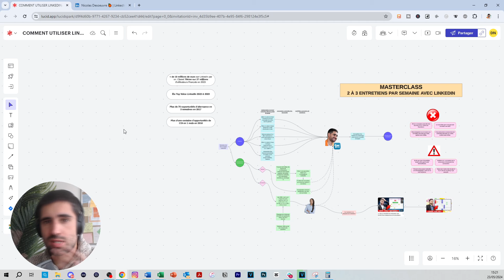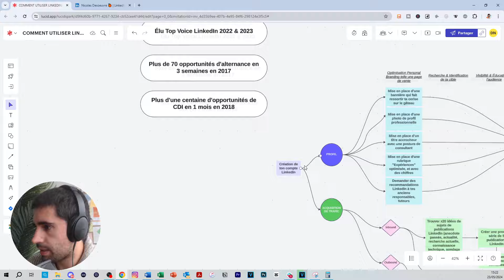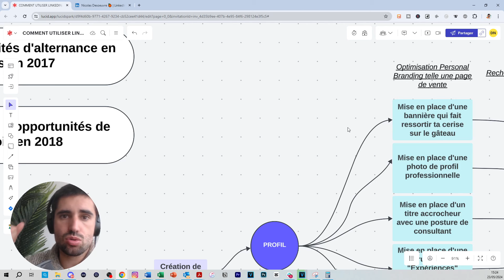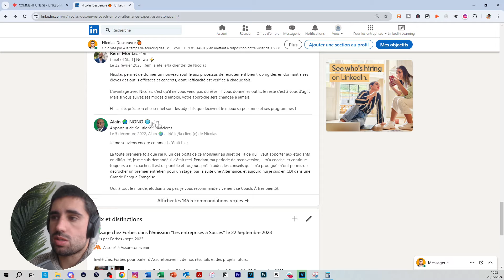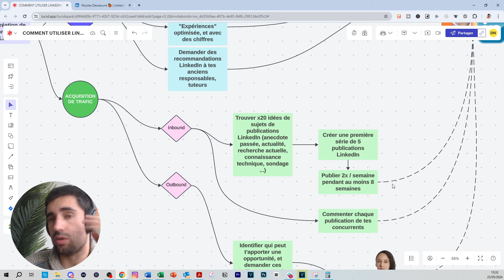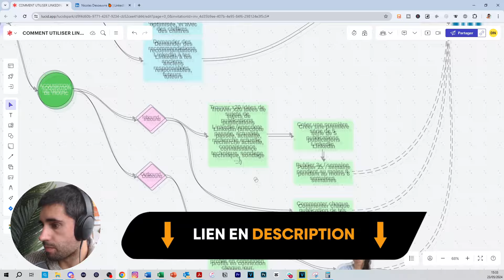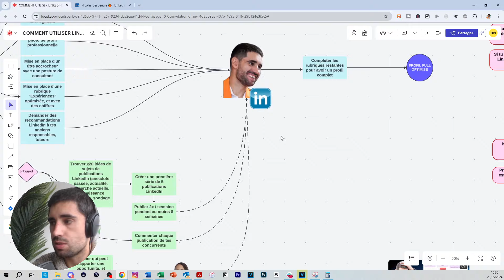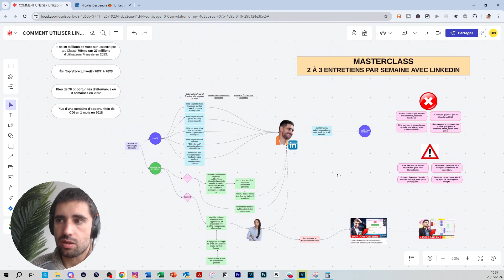COMMENT UTILISER LINKEDIN EN 2025 ? (Tutoriel complet à copier/coller pour trouver un emploi)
Je suis sur LinkedIn depuis 2017. Je réalise 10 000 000 de vues par an, et je fais partie des 100 utilisateurs Français qui font le plus de vues chaque année depuis 2021.

Dans cette vidéo, j'ai décidé de t'expliquer comment utiliser LinkedIn pour trouver un emploi en 2025 via un tutoriel complet que tu as juste à copier/coller.

C'est la vidéo sur LinkedIn qui aura le plus gros impact sur toi, j'en suis convaincu.

Le développement de ton réseau professionnel est l'élément majeur sur lequel tu dois absolument te focaliser pour booster tes opportunités professionnelles.

Ce contenu fonctionne aussi pour une alternance ou un stage.

Écoute attentivement, prends des notes et applique le contenu.

À ton succès, Nicolas

▬▬▬▬▬▬▬▬▬ TA MISSION AVEC CETTE VIDÉO ▬▬▬▬▬▬▬▬▬

Je publie énormément de contenu gratuitement sur internet. Un like, un commentaire, un partage de ta part ne te coûte absolument rien et aide grandement la chaîne à se développer. Merci pour ton action.